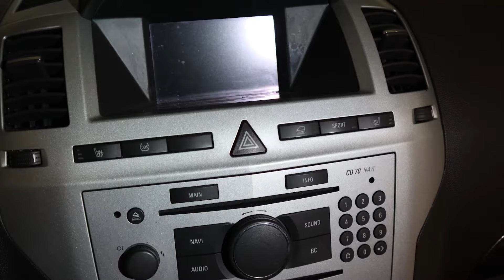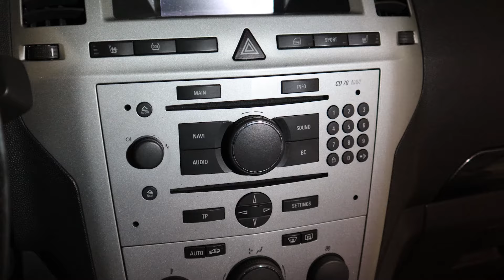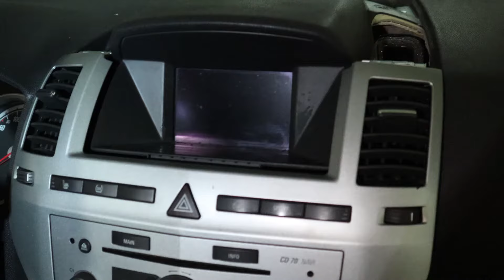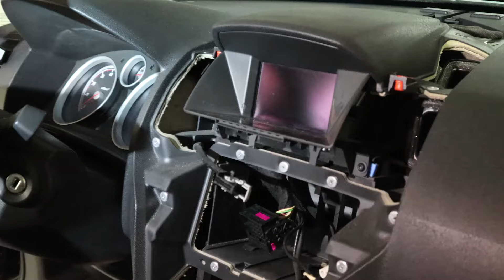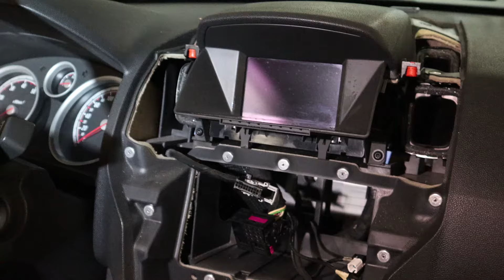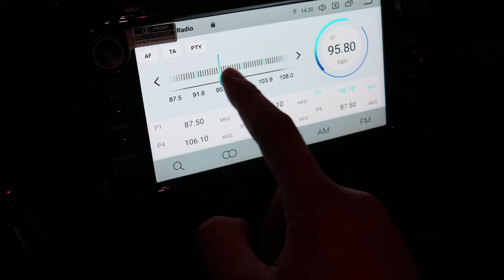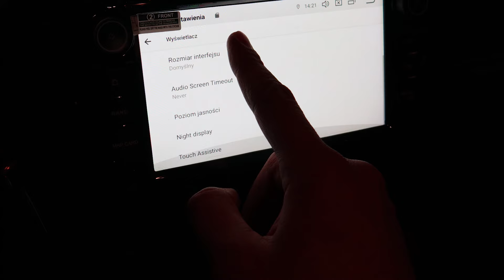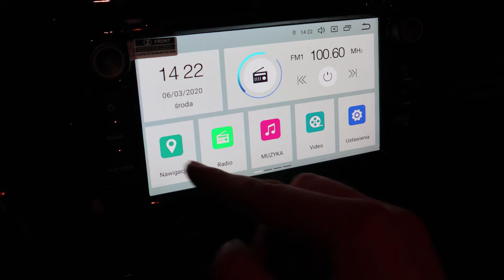ANDROID RADIO 2 DIN OPEL MONTAŻ | Astra H, Vectra C, Zafira B | P&P PORADNIK [ Test PL]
Chciałbym się z Wami podzielić tym razem poradnikiem montażowym i opinią na temat tego, gdzie pewnie kupić wymarzone radio 2 DIN do Opel Vectra C, Zafiry B, Astry H, Merivy A i Omegi C.

Montowane i testowane radio kupiłem w firmie MARSDEV.PL,
podrzucam Wam link do ich sklepu na Allegro:

Mam nadzieję, że kilka moich porad i spostrzeżeń pozwoli Wam wybrać radio idealne do potrzeb i auta.

Miłego oglądania!

Każda nowa subskrypcja oraz udostępnienie pomaga mi dotrzeć do nowych widzów i rozkręcić kanał - za co Wam bardzo dziękuję !